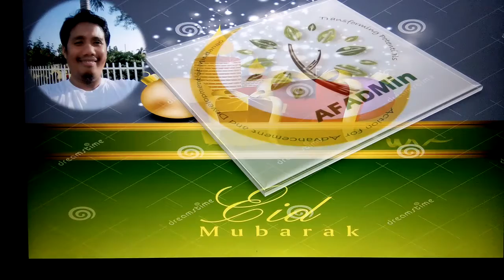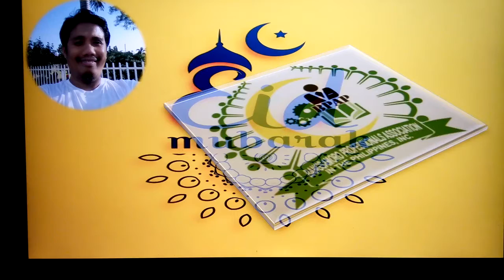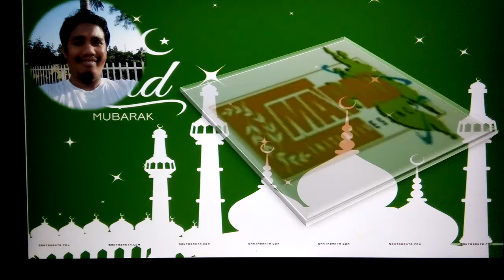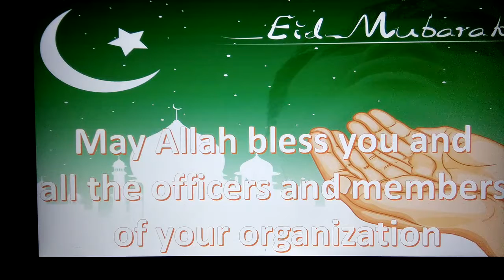LBO Eid Mubarak